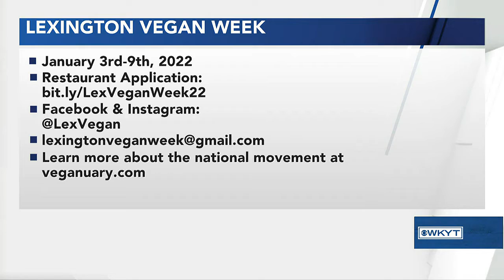Sarabeth Brownrobie - Lexington Vegan Week